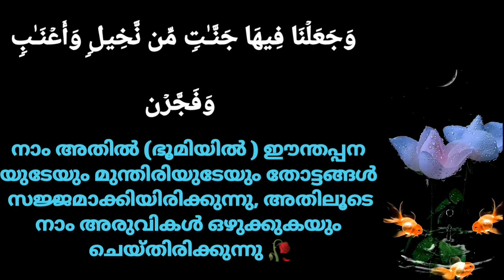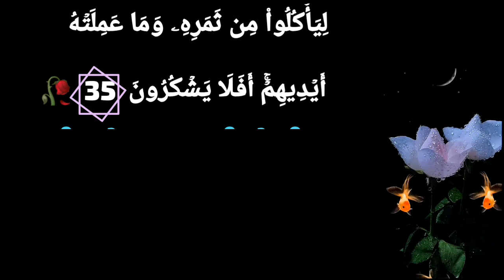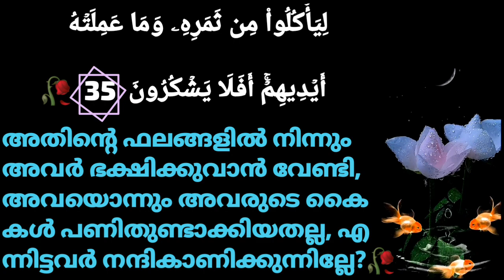നിങ്ങളെന്തേ അവനോട് ഒരൽപം നന്ദി കാണിക്കാത്തത് ? | سورة يس | Surah Yseen study | Abdul Kareem C A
Yaseen,
Surah Yasin,
സൂറത് യാസീൻ
Yaseen study,
Surah Yasin study,
Yaseen padanam,
Yaseen Malayalam,
Malayalam yaseen,
Malayalam Yasin,
Yasin Malayalam,
yaseen study class,
Surah yaseen,
Yaseen study class in Malayalam
Best Quran recitation Surah yaseen
Surah yaseen Arabic texts
Surah yaseen beautiful feeling  recitation
Heart teching Surah yaseen recitation
Quran recitation Surah Yaseen
Al Quran Surah yaseen
Yaseen recitation with Malayalam meaning and translation and introduction
മോട്ടിവേഷൻ ക്ലാസ്
യാസീൻ ആയത്തുകൾ മലയാളത്തിൽ
Islamic  motivation classes
Quran motivation classes
Yaseen motivation classes
Motivation classes
يس
Yasin,
Yaseen,
യാസീൻ,
Surah Yaseen Verses 34 35,
Surah yasin
Soorat Yaseen
Yaseen with Arabic texts
Yaseen with Lyrics
Al Quran Surah yaseen Sharif
سورة يس,
يس شريف,
Yaseen Sharif,
Yasi shareef,
Yaseen surah,
yaseen Surah with text and sound and   meanings an introduction
സൂറത്ത് യാസീൻ,
യാസീൻ മലയാളം,
Surah yaseen Episodes 21
Yaseen Malayalam
Malayalam Yaseen,
Holly Quran
Holly Quran Malayalam
Quran Malayalam
Yaseen Verses in Malayalam
يس
 بِسۡمِ ٱللَّهِ ٱلرَّحۡمَـٰنِ ٱلرَّحِیمِ
 یسۤ
സൂറത്ത് യാസീൻ മലയാളം അർത്ഥം  വിവരണം
Sura Yaseen Malayalam translation and introduction
Yaseen Malayalam Episodes
Surah Yasin
Surah Yaseen
Yaseen recitation and meanings in Malayalam
Yaseen recitation, Lyrics, meaning in Malayalam
Yaseen Lyrics
Yaseen sentences
Yaseen asks those who deny the Hereafter and the rebirth by listing these proofs
യാസീൻ 34 35 വരെ ആയത്ത്
യാസീൻ 34 35 മത്തെ ആയത്ത്  അർത്ഥം പാരായണം അർത്ഥം വ്യാഖ്യാനം
യാസീൻ അർത്ഥവും വ്യാഖ്യാനങ്ങളും മലയാളത്തിൽ
ഖുർആൻ
ഖുർആൻ പഠനം,
Yaseen padanam,
Quran padanam,
വിശുദ്ധ ഖുർആൻ
ഹോളി ഖുർആൻ,
Holly Quran
YaseenEpisode 21,
Yaseen Episode 21
യാസീൻ എപ്പിസോഡ് 21,
Yaseen Malayalam,
Malayalam Yaseen,
Quran Malayalam,
Malayalam Quran,
Holly Quran Malayalam,
Malayalam Holly Quran,
Surah yasin,
Surath Yaseen,
Surah yasin in Malayalam
Malayalam yaseen,
Yaseen Malayalam,
Soorath yaseen
Soorath yaseen recitation & Malayalam meaning
Motivation
Islamic motivation,
Quran motivation
Islamic awareness
Classification Mecca
Position Juz 8
No of worlds  807
No of Letters  3028
No. of Rukue 5
No. of verses 83
യാസീൻ
മലയാളം യാസീൻ
യാസീൻ മലയാളം
ഖുർആൻ പഠനം
ഖുർആൻ യാസീൻ
യാസീൻ ഖുർആൻ
Yasin Quran
Quran yaseen
Holy Quran study
Quran study class INTRODUCTION
Holly Quran study class introduction
Yaseen in Malayalam
Yasin in Malayalam
سورة يس
یسۤ
القرآن الكريم  يس
القرآن الشريف يس
القرآن الحكيم يس
القرآن المجيد يس
 تَنزِیلَ ٱلۡعَزِیزِ ٱلرَّحِیمِ
  لِتُنذِرَ قَوۡمࣰا مَّاۤ أُنذِرَ ءَابَاۤؤُهُمۡ فَهُمۡ غَـٰفِلُونَ
  لَقَدۡ حَقَّ ٱلۡقَوۡلُ عَلَىٰۤ أَكۡثَرِهِمۡ فَهُمۡ لَا یُؤۡمِنُونَ  🥀
Surah Ya Seen  34 35
യാസീൻ  മലയാളത്തിൽ
ഖുർആൻ പഠന മുഖവുര
യാസീൻ പഠന മുഖവുര
യാസീൻ പാരായണവും അർത്ഥവും
ഖുർആൻ യാസീൻ,
സൂറത് യാസീൻ പ്രത്യേകതകൾ
സൂറത്ത് യാസീൻ മഹത്വങ്ങൾ
സൂറത്ത് യാസീൻറെ പുണ്യങ്ങൾ
Manjaly
മാഞ്ഞാലി
سورة يس
يس سورة آياتها 34 35
سورة يس و ترجمتها بالمليباري
Whoever recited Surah Yaseen at the night seeking Allah’s approval, Allah would forgive him
If a person recites Surah Yasin with pure and true intentions of gratifying Allah during the night, then he will wake up free of sin following morning. Subsequently,
If a believer makes sure to recite Surah Yasin before going to sleep only to gain the pleasure of Allah Almighty, then he must be confident that his sins are forgiven while he is asleep
Muslim youth throughout the world recite, memorize and read Surah Yaseen with incredible holiness and respect
There are many benefits of Surah Yaseen reading specified by our beloved Prophet Muhammad (Peace Be Upon Him) in His various sayings.
Beloved Prophet Muhammad (Peace Be Upon Him) Said :  Surely everything has a heart, and the heart of the Quran is Yaseen and I would like it to be in the hearts of all believers in my community
Surah Yaseen is the 36 th surah of the Holy Quran
Yasin Shareef has 83 Verses
807 words
surah Yasin has 3028 letters
Sura Yasin 5 Rukue
Abdul Kareem C A Manjaly
Abdulla Abdul Kareem C A Manjaly
Manjaly
മാഞ്ഞാലി